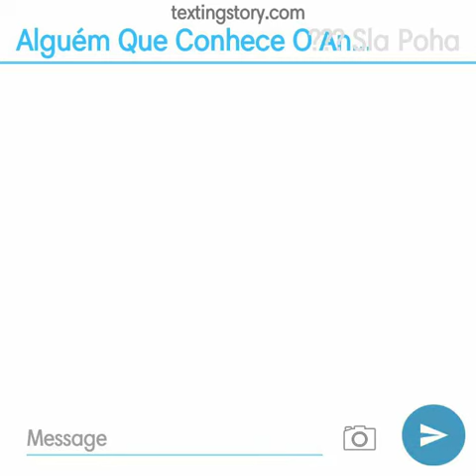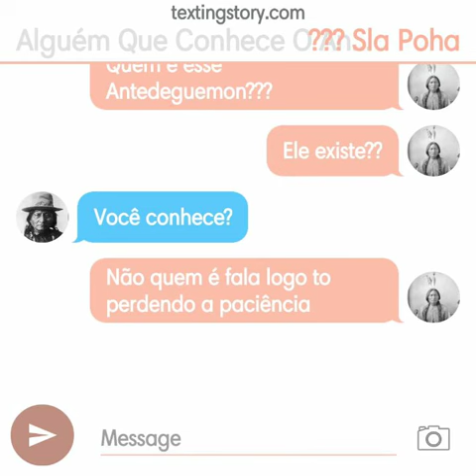Antedeguemon - lol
Ficou meio bosta mas dá pro gasto